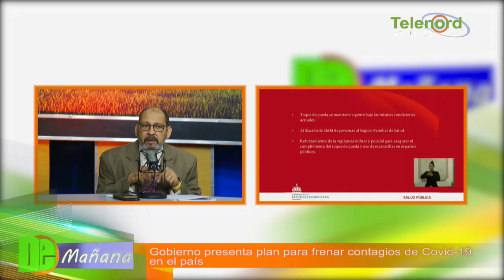Gobierno presenta plan para frenar contagios de Covid-19 en Rep. Dominicana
Gobierno presenta plan para frenar contagios de Covid-19 en Rep. Dominicana – Tema Central en De Mañana